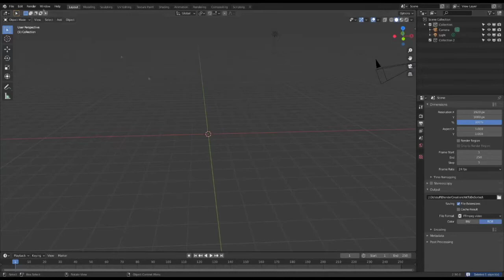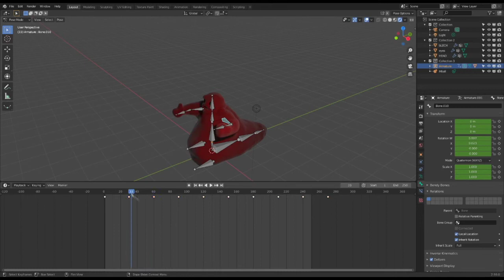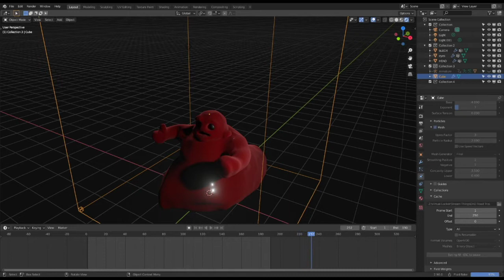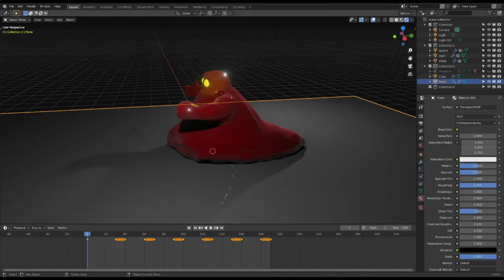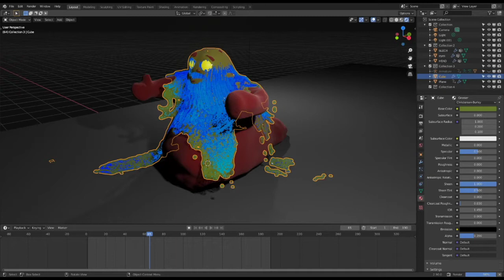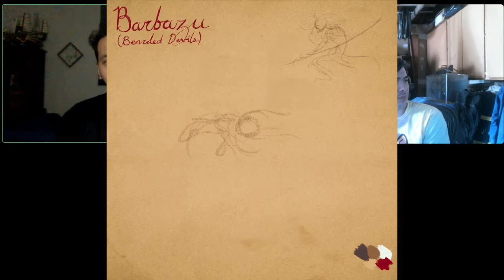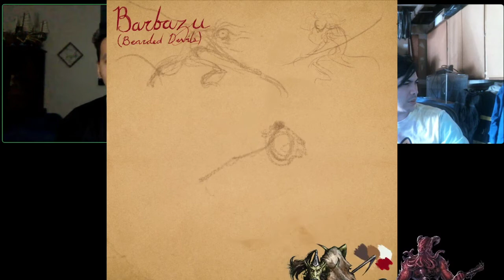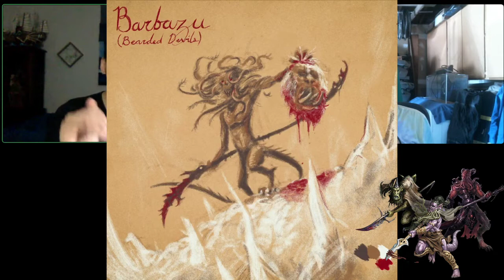Devil Has The Details | DnD Art | S.S.T.S | Full Show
This episode: DEVILS and how gross or Heavy Metal they can appear.

00:00 Curtains & Sound Check
07:26 Tyler Starts
20:30 Tyler's Final Render
27:25 Even's Part Start
38:43 Fantasy Chit-Chat
1:05:20 Wrap-Up - Thanks For Watching!